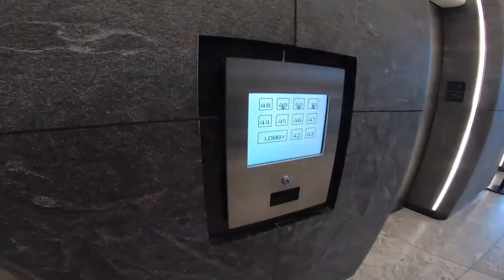A Tour of A Modern-Day Law Firm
Law offices are usually stuffy and closed off. Corner offices, small hallways, lots of cubicles, and a bunch of boardrooms. Some law firms have realized that this environment can be pretty depressing and not the most productive, and decided to do something about it. Cooley LLP, my firm, is leading the pack and has redesign the concept of a law firm in order to promote a healthier and more productive work environment, and to also cater to the startups that we represent.

What do you think of this office? Would you prefer to work in an office like the one I showed you, or in a more traditional style of offices?

مكاتب القانون عادة بتكون خانقة و مقفلة. يبقى فيها مكاتب كبيرة للشركاء، و مكاتب صغيرة للمساعدين، و ممرات صغيرة، و غرف اجتماعات. بعض شركات المحاماة أدركت أن البيئة القديمة بتكون محبطة للغاية و ليست أكثر إنتاجية للموظفين، وقررت انها تغير style الشركة. شركتي Cooley LLP، تقود المجموعة و أعادت تصميم مفهوم شركة المحاماة من أجل تحسين بيئة عمل لأن تكون أكثر صحة وإنتاجية.

إيه رأيكم في المكتب ده؟ هل تفضلوا تشتغلو في مكتب مثل المكتب الذي عرضته عليكم، أو فمكتب أكثر تقليديا؟

شكراً للمتابعة و افتكر إن العمر واحد، فعيش حياتك صح و زي مانت بتتمنى.